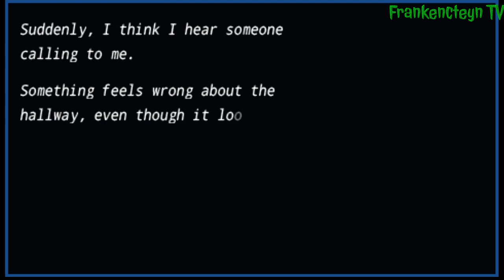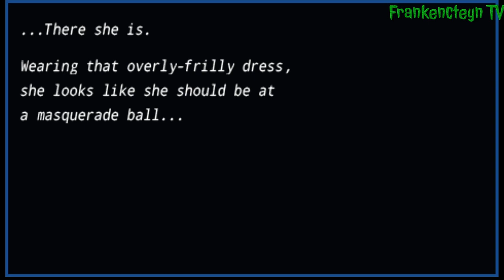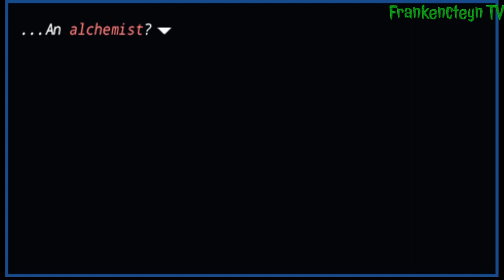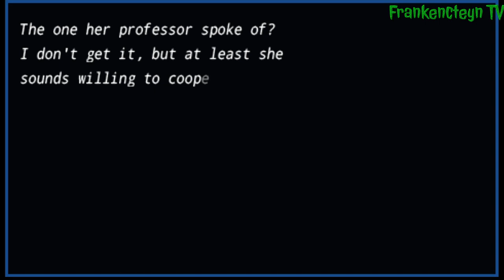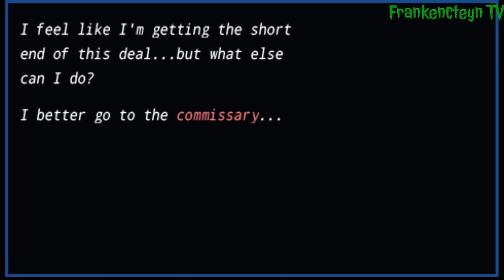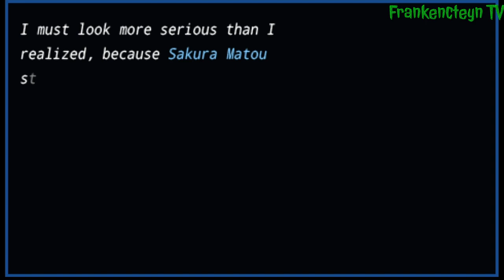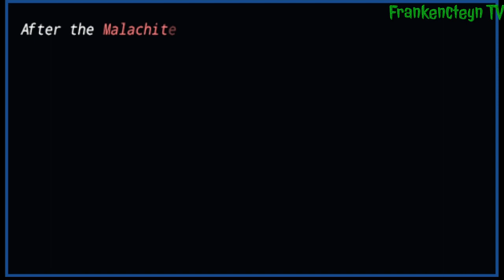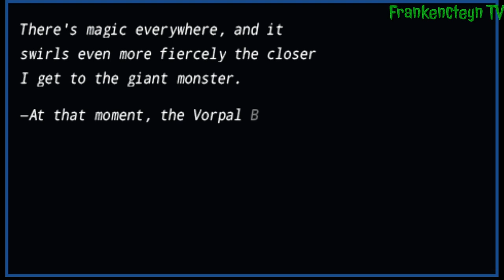Playthrough # 22: "Ronde 3, Hari 2" (Fate/EXTRA Indonesia)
Fate/EXTRA - Playthrough # 22: Round 3, Day 2

Fate/EXTRA merupakan Dungeon Crawler / Turn-Based JRPG untuk PSP yang dikembangkan oleh Type-Moon dan Imageepoch yang merupakan bagian dari franchise Fate/stay night. Game ini dirilis di Jepang pada tanggal 22 Juli, 2010 oleh Marvelous Entertainment. Aksys Games melokalisasikan game ini di Amerika Utara dan merilisnya pada tanggal 21 November, 2011.

Setting Fate/EXTRA adalah sebuah dunia yang disebut SERAPH atau Serial Phantasm. Player menjadi salah satu dari 128 Masters dan memilih satu dari tiga kategori Servants (Saber, Archer dan Caster) yang ada.

Kehidupan yang terlihat biasa dan membosankan, ternyata adalah sebuah kepalsuan. Hakuno Kishinami menyadari hal ini secara kebetulan, dan menemukan dirinya telah berada di tengah-tengah pertumpahan darah. Ketidaktahuan membawanya kepada kematian, tetapi, sebuah keinginan sederhana 'tak ingin mati' berhasil memanggil roh kuno yang kemudian membuat Hakuno menjadi salah satu Master dalam pertempuran Holy Grail.

PlayStation Network:
FrankyJCorputty
ListyaDSaraswati
MNiizarXCorputty